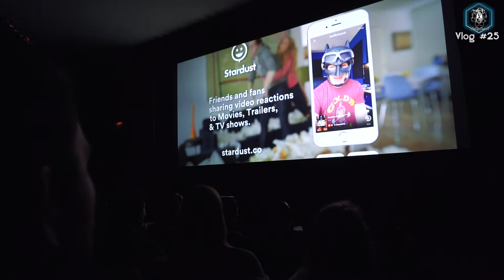Vlog #25 watching READY PLAYER ONE with Ernest Cline!!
We Made It! Vlog ##25! In this weeks vlog we travel to Beverly Hills at the RealD theater to watch Ready Player One with the Author of the book Ernest Cline! then after that I take you on set with me yet again but this time for a music video!

My awesome friends :

Nick Major - IG = nick_major

Gabriela Ruiz - IG = gabrielawhh

My Awesome Work/Vlogging Camera
My All In One 16mm-50mm Zoom Lens
My Giant Rode Video Mic
My Medium Rode Video Mic
Soon To Be Mini Rode Mic
My SD Card
My Joby Tri Pod
My Rugged Yet Spacious Camera Bag
My Slim Laptop Backpack
My Editing Hard Drive
My Power Bank That Charges My Phone And Powers My Camera